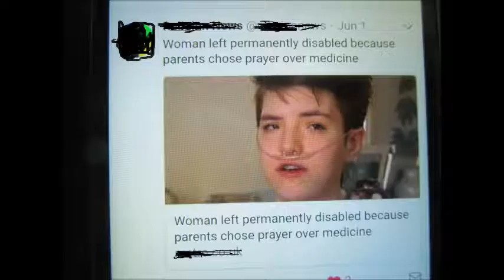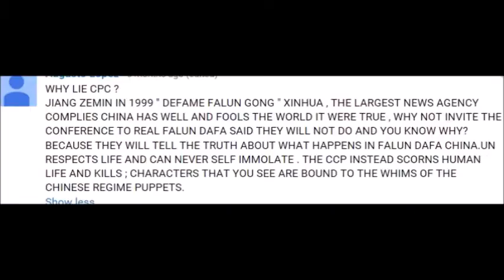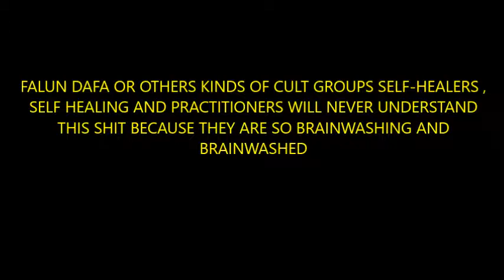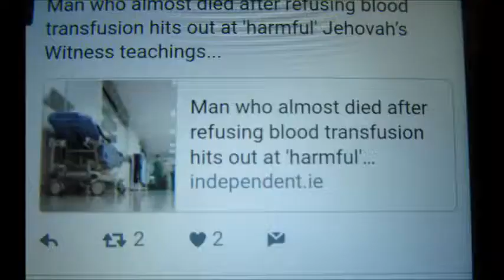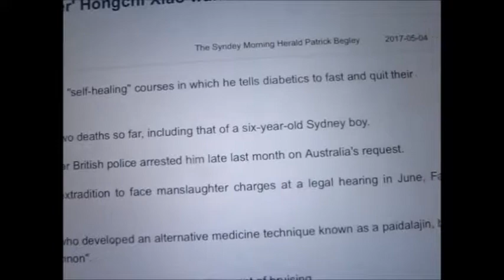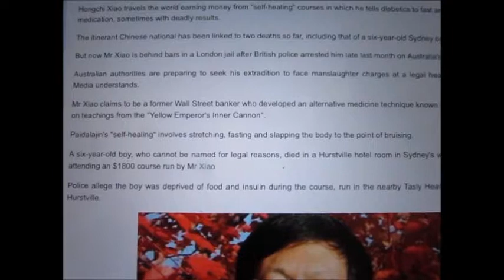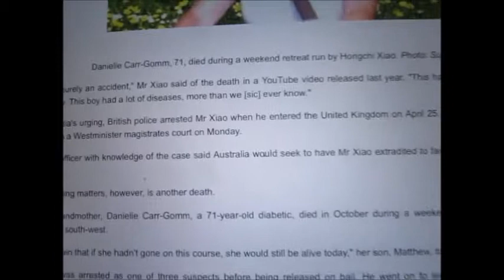Self Healer Self Healings And Other BS